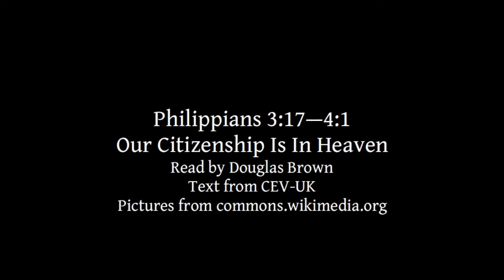Philippians 3:17—4:1 | Our Citizenship Is In Heaven | Lectionary bible reading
Philippians 3:17—4:1, Our Citizenship Is In Heaven